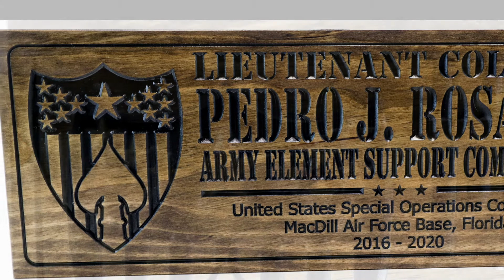ARMY ELEMENT SUPPORT COMMANDER SIGN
Hi. I make custom wood signs for a living. I enjoy sign making a lot. So much that I document it on Youtube lol.